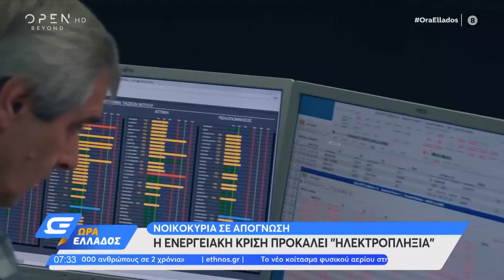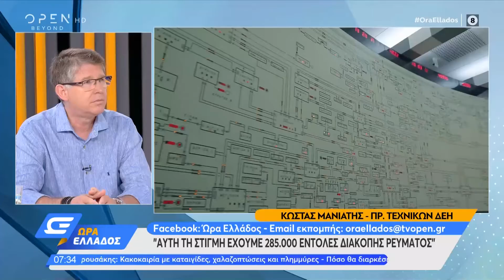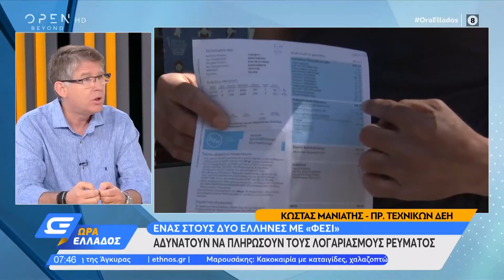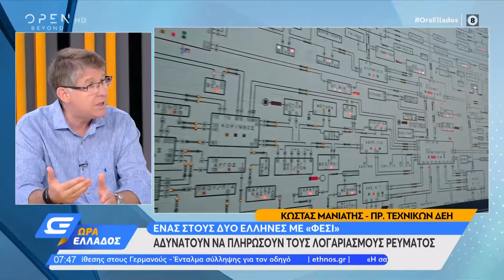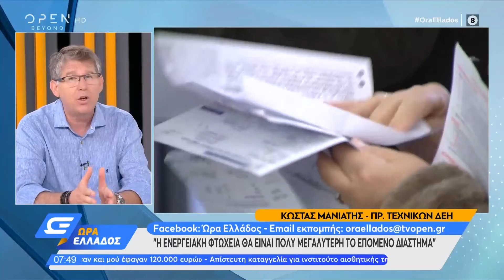Πρ. τεχνικών ΔΕΗ: Αυτή τη στιγμή έχουμε 285.000 εντολές διακοπής ρεύματος | Ώρα Ελλάδος | OPEN TV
Για τις εντολές διακοπής ρεύματος και την αδυναμία των καταναλωτών να πληρώσουν τους λογαριασμούς τους, μίλησε ο πρόεδρος τεχνικών ΔΕΗ Κώστας Μανιάτης.